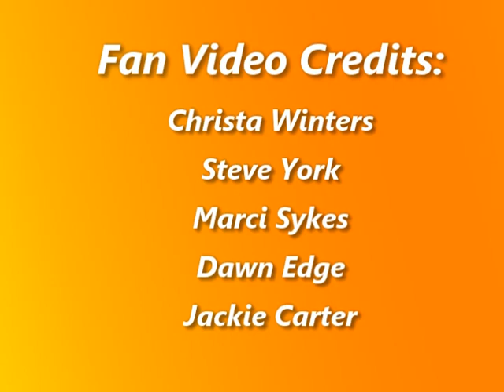Mike Nash Music -SOLD OUT (full show)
Mike Nash and the band's entire performance at The Shed-Smoky Mountain Harley Davidson to a sold out crowd at their August 1, 2015 opener for Blackberry Smoke.
Approx running time: 1 hour